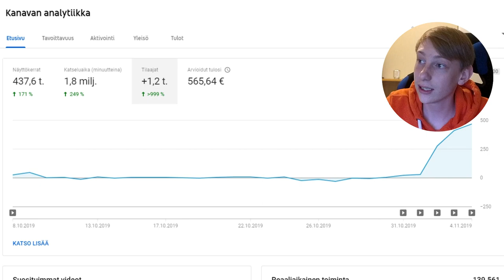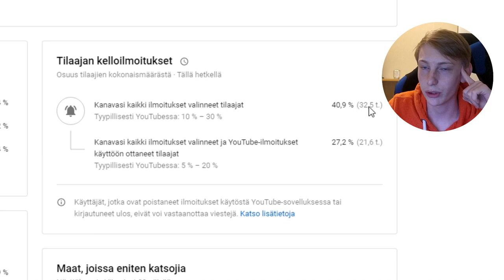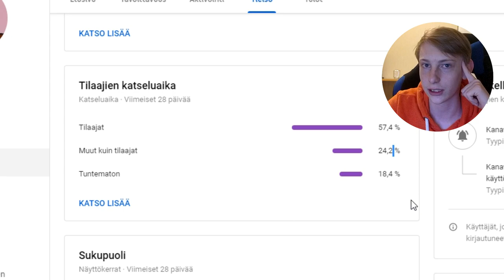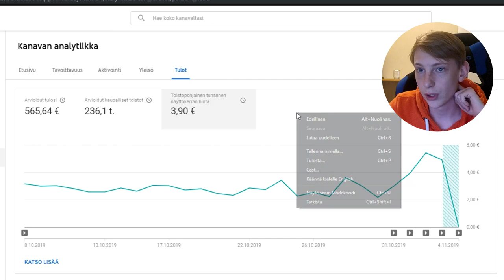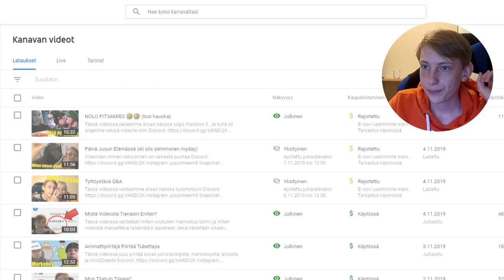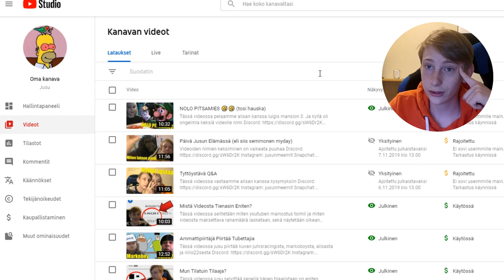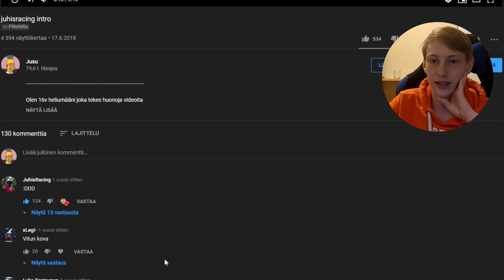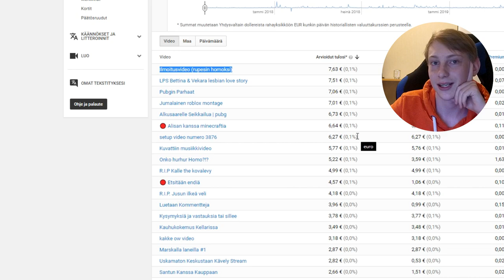Mistä Videosta Tienasin Vähiten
Kakkoskanava: Jusu 2